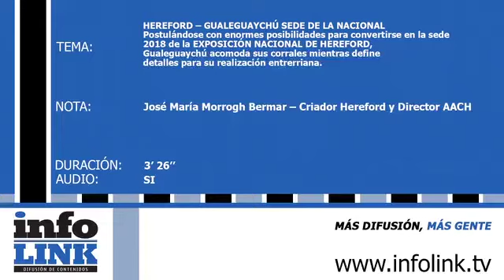EXPO NACIONAL. Entrevista a José M. Morrogh Bernard, criador Hereford y Director AACH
Postulándose con enormes posibilidades para convertirse en la sede 2018 de la EXPOSICIÓN NACIONAL DE HEREFORD, Gualeguaychú acomoda sus corrales mientras define detalles para su realización entrerriana.